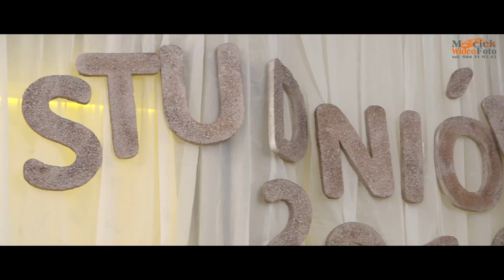Studniówka 2016 - ZSR w Ostrożanach - Maciek Wideo Foto